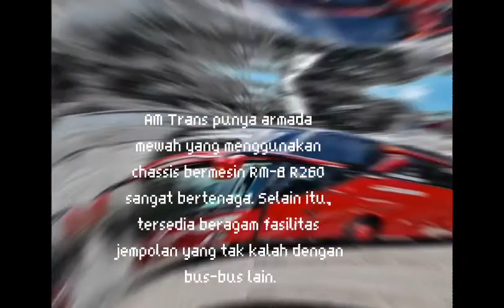Deretan PO Bus Termewah di Indonesia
Saat ini, perusahaan otobus (PO) berlomba menghadirkan armada mewah dengan pelayanan eksklusif. (Foto: Instagram)

JAKARTA,menurut: iNews.id - Bus menjadi salah satu moda transportasi paling banyak diminati masyarakat Indonesia. Saat ini, banyak perusahaan otobus (PO) berlomba menghadirkan armada eksklusive dan mewah.

Bus seharga miliaran rupiah tersebut menawarkan fasilitas kelas wahid, bahkan bisa dibilang mirip dengan pesawat pribadi. Kira-kira PO bus apa saja yang memiliki armada termewah.

hallo guys...
bantu
seribu subscraber
empat ribu jam tayang
terimakasih